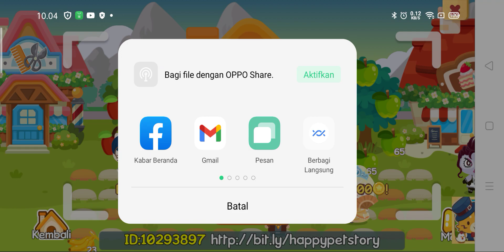Happy Pet Story bagian 421